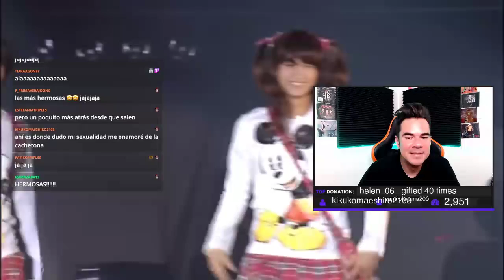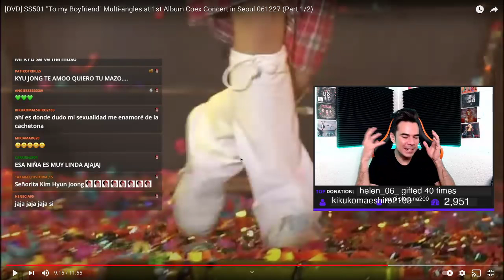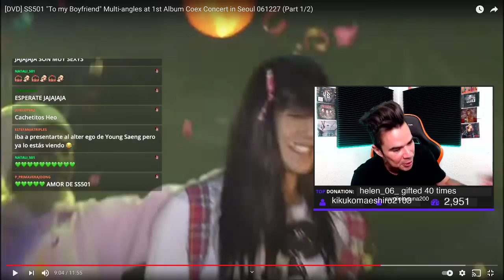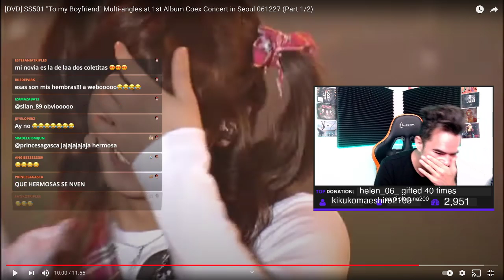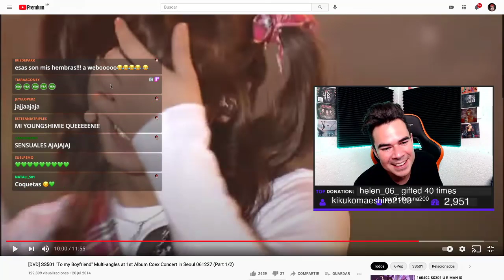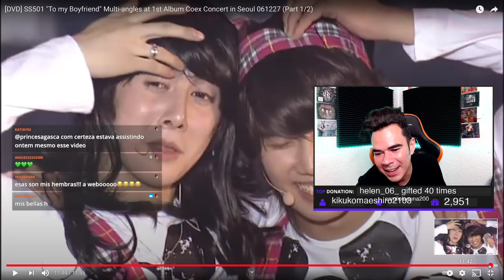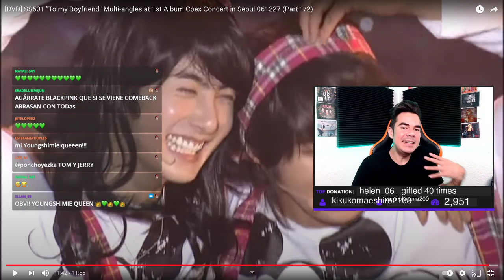Poncho Yezka reacciona a 'To my boyfriend' de SS501